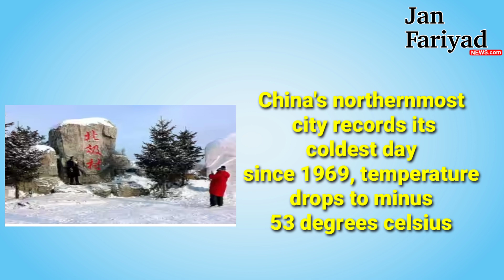International news today | headlines |World @MrRavalji 📰 janfariyadnews international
24/01/23

janfariyadnews
international news
news of gandhinagar
news
America

તંત્રી/સંચાલક : પ્રદીપ રાવલ
Edit,Graphics,music by:-
મેનેજીંગ તંત્રી : મીનાક્ષી રાવલl